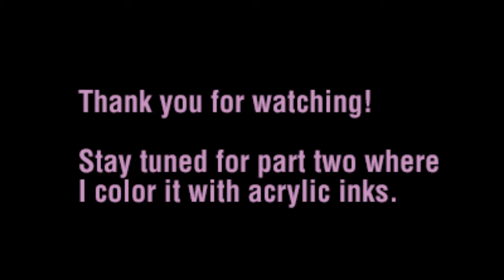My Drawing Process of 80's X-Men Storm - Part 1, Pencils and Ink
Hello! This is my first process video of one of my drawings. Please bear with me, I'm really new to this and I've been sick. Instead of subjecting you to my sinus voice, I just used Streambeats for some nice background music.

Be on the lookout for the colored version, coming soon!